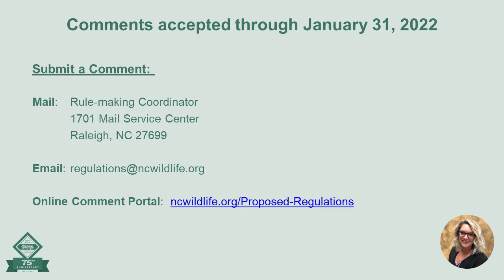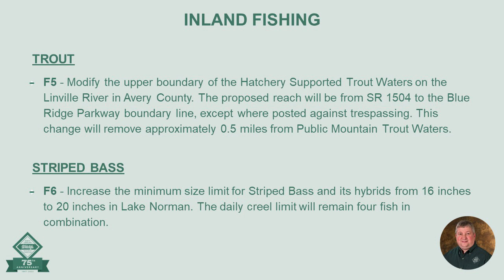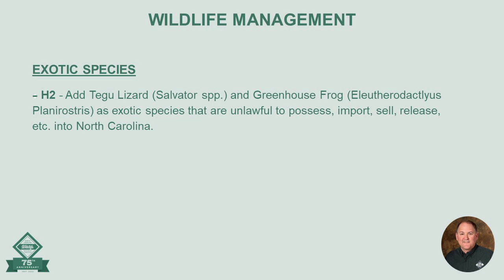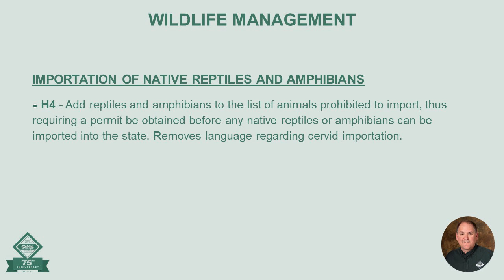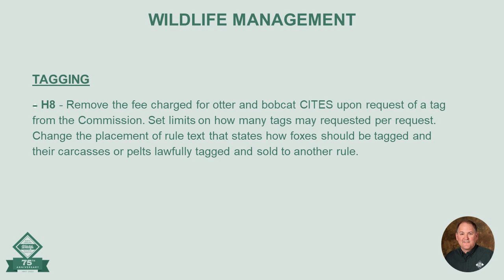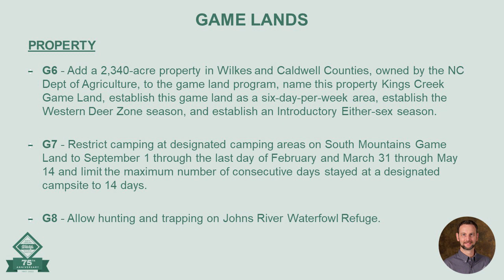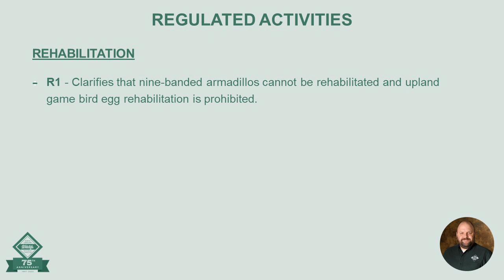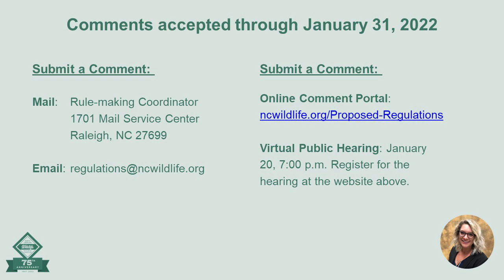2022-2023 Regulations Public Hearing (pre-recorded)